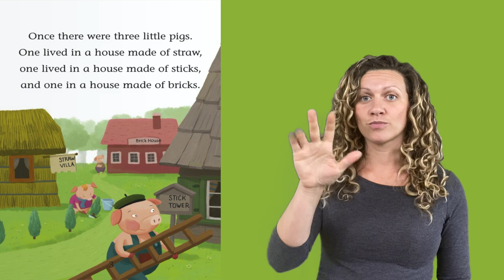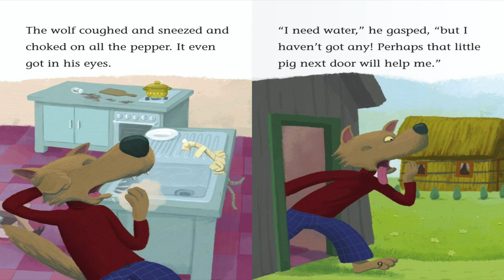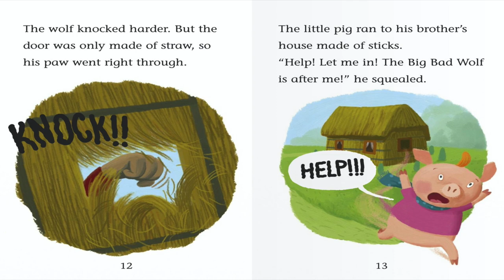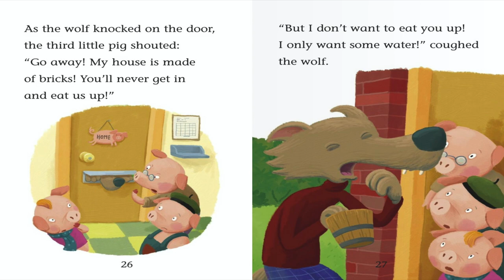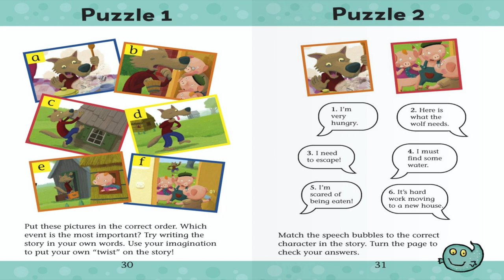ASL Storytelling - The Three Little Pigs and the New Neighbor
The Three Little Pigs and the New Neighbor by Andy Blackford and Tomislav Zlatic.  ASL Storytelling by Milana Donatich